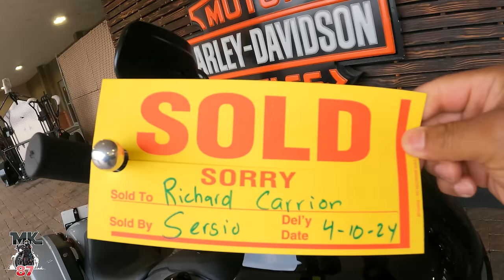He traded his INDIAN Challenger for a HARLEY DAVIDSON Low Rider ST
I cant believe he traded his Indian challenger for a smaller Harley Davidson!
why! join us and see what happened at the dearlership.
Make sure to stop by Bergen Harley Davidson if your looking for a bike!